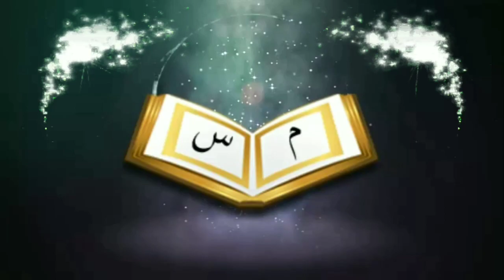তালাক দেওয়ার পদ্ধতি শরিয়তে কয়টিᴴᴰ┇by শায়খ মতিউর রহমান মাদানী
তালাক দেওয়ার পদ্ধতি শরিয়তে কয়টিᴴᴰ┇

How to divorce divorce ?

🎙 Shaikh Matiur Rahman Madani

👋 yeamul islam 👋